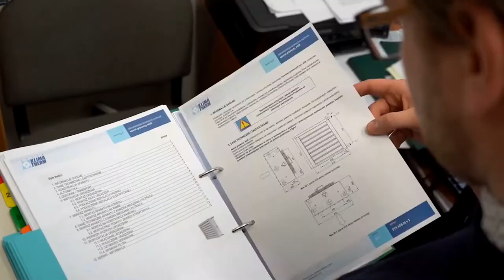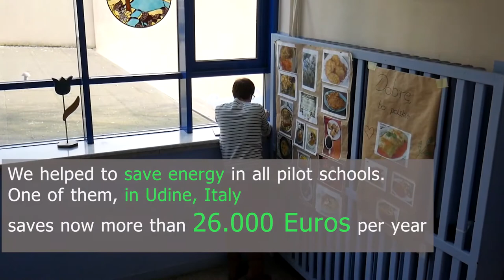FEEDSCHOOLS I cooperationiscentral for a greener Europe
Interreg centralEurope project FEEDSCHOOLS worked together beyond the borders on energy efficiency. Their tool can help any school to save energy.